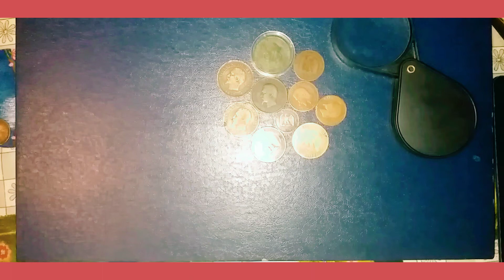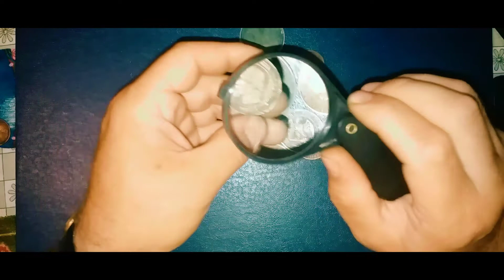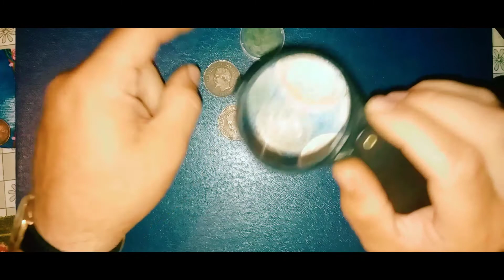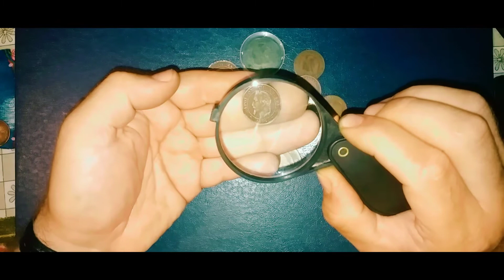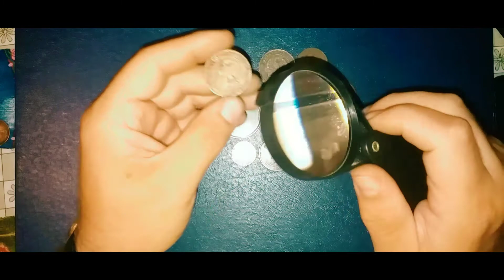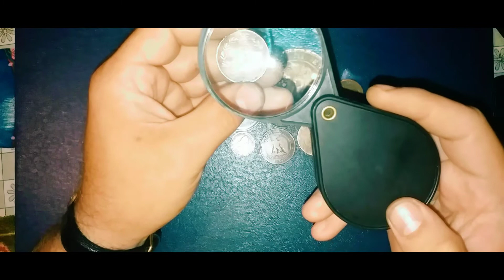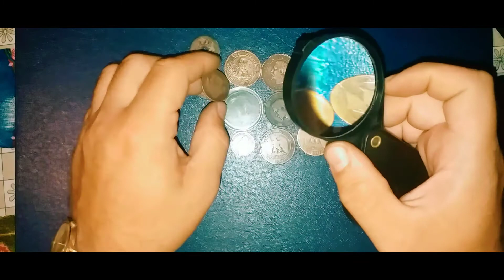Monede NAPOLEON III+Rezultatul Curățării- Ep.12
Prezentare monede Franta, detalii despre centimes perioada Napoleon III,insemnele literelor de pe aceste monede +REZULTAT curatare monede.Pentru a sustine canalul rdv. pe